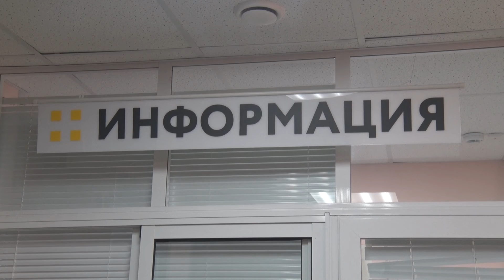Выявить и предупредить (02.11.22)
Качественная и доступная медицинская помощь - один из главных стандартов современной жизни и в Электрогорске стараются уделять этому особое внимание. Первого ноября глава города Сергей Дорофеев и его заместитель Наталья Алексеева с рабочим визитом посетили диагностическое отделение электрогорской больницы.